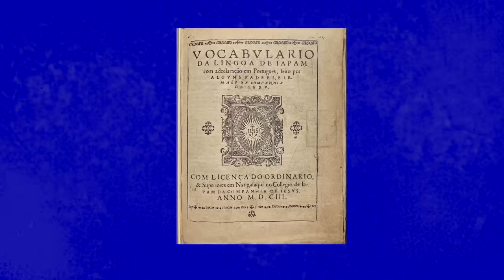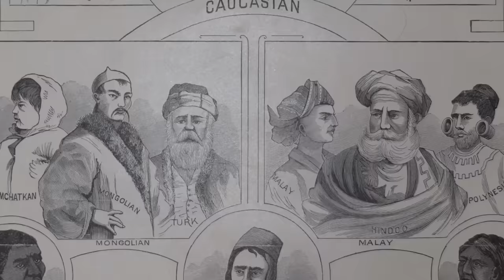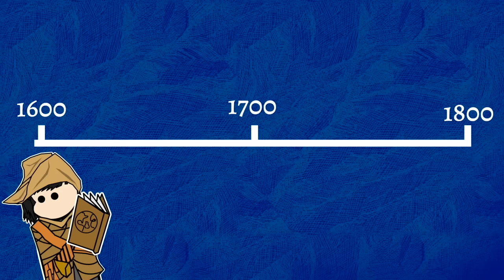What if Japan Had Converted To Christianity?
Before Japan isolated itself for two centuries it had a growing relationship with the West. Goods from China and Europe came in and as a side-effect Christianity began growing among the peasantry. What if in an alternate timeline, this stuck? What if Japan had adopted Christianity?